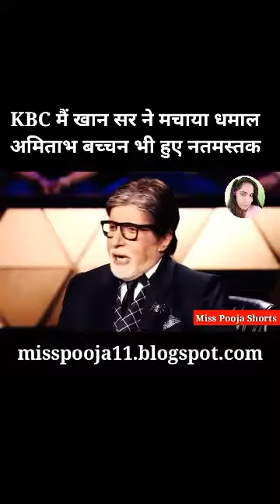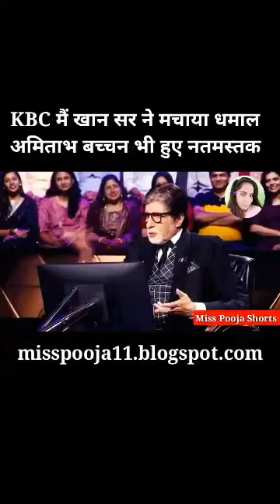Khan Sir in KBC | Big B ने की खान सर की तारीफ |Kaun Banega Crorepati |Khan Sir Unique Teaching Style